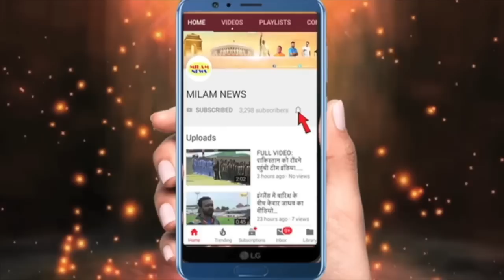महीनो बाद घर लौटे मणि को नहीं पता घर में ये सब हो जायेगा, पूरा पिंड रो-रोकर मणि को गले से चिपका रहा